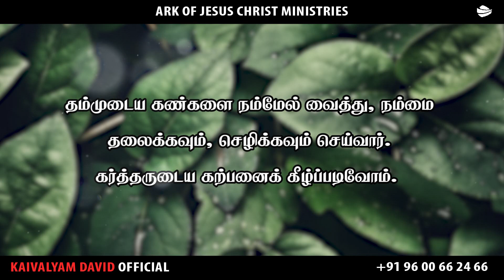ARK OF JESUS CHRIST (JANUARY 29 PROMISE WORD)